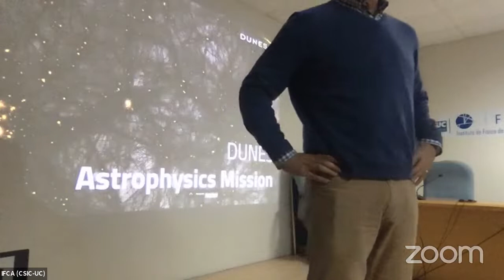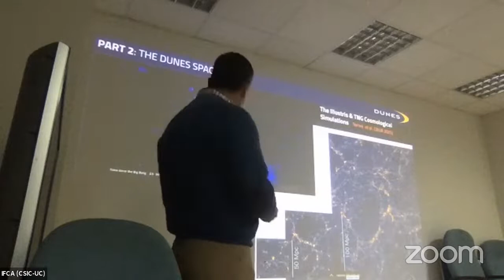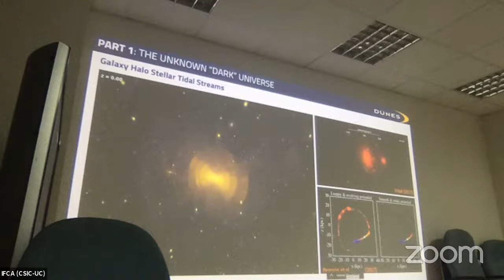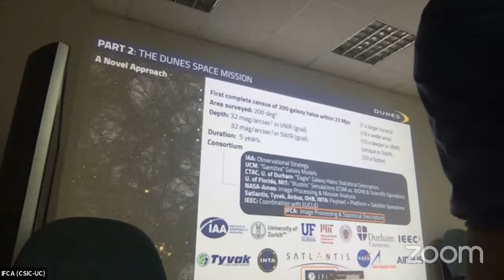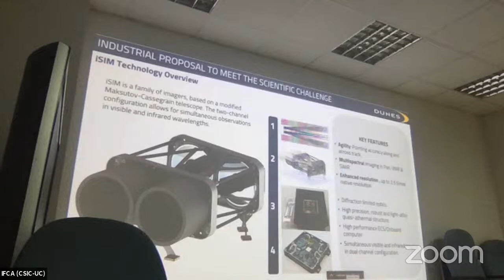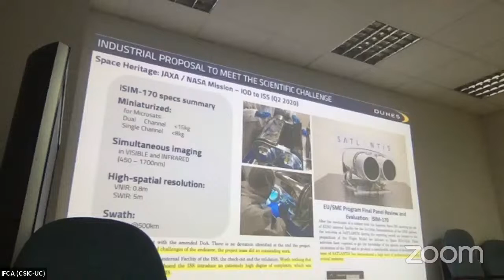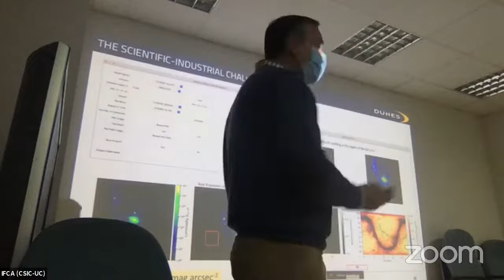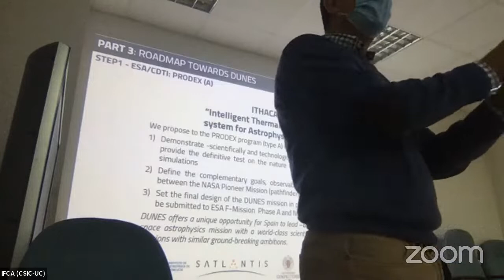Las Mañanas IFCA con Rafael Guzmán: "The DUNES Space Astrophysics Mission"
ℹ️The "Dark matter Unveiled with a New Explorer Smallsat" (DUNES) mission aims to provide the first complete census of ~200 nearby galaxy halos down to very low surface brightness (SB ~ 32 mag/arcsec^2) in order to discover the elusive nature of Dark Matter in the universe. DUNES aims to provide the definitive test of the LCDM standard cosmology at scales not yet fully explored. The predictions of state-of-the-art cosmological simulations and high resolution galaxy models for various types of dark matter will be tested against the statistical descriptor resulting from the observed tidal streams and satellites within the haloes of MW-like galaxies. Simultaneous observations at visible and IR wavelengths will be carried out using the innovative iSIM camera on board a small satellite in low Earth orbit. This technology has already been validated in space. We plan to apply to ESA "Fast-class Mission" program and to NASA "Pioneers" program in order to fund the DUNES mission.

💬Rafael Guzmán was graduated in Physics and Astronomy in 1989 at the Universidad Complutense de Madrid (UCM, Spain). I obtained my PhD at the University of Durham (England) in 1994. My first postdoctoral position was held at the University of California Observatories in Santa Cruz (USA), working on the "Deep Extragalactic Evolutionary Probe" Survey. In 1998, I was awarded a Hubble Fellowship at Yale University. I joined the Department of Astronomy at the University of Florida (UF) in 2001 as a tenure-track Assistant Professor. I became a tenured Associate Professor at UF in 2003, and Full Professor in 2009. I have published over 200 papers, including 75 refereed publications, totaling over 4000 citations. I have led or played a major role in projects awarded over $11M in research funds, including a Consolider Ingenio grant (Deputy PI; 5.5M euros) and a EU-SME grant (CTO; 1.7M euros). I have served in numerous international committees, including HST time allocation committees, GTC Steering and User committees, and Scientific Organizing committees of IAU and GTC science meetings. From 2008 to 2010, I served as Chair of the GTC International Steering Committee and as Executive Director of the International School for Advanced Instrumentation. From 2009 to 2012 I was appointed Chair of the UF Department of Astronomy. In 2013, I co-founded Satlantis, a UF spinoff with headquarters in Bilbao, and became its Chief Technology Officer to develop state-of-the-art space cameras for the new generation of microsatellites. Besides the Hubble Fellowship, I have received several awards, including a Distinguished Professorship at UCM (2006), UF-CLAS International Educator of the Year (2011), UF Technology Innovator (2014, 2015), UF Faculty Entrepreneur of the Year (2018), Distinguished Researcher (Senior) "Beatriz de Galindo" (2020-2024), and UF-CLAS Term Professorship (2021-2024).